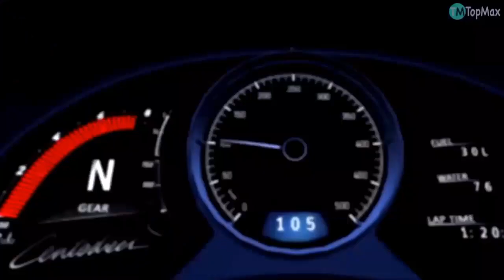Los COCHES más CAROS del MUNDO (Cristiano Ronaldo Tiene TODAS)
Hola, espero les guste el video, Top 5 coches mas caros del mundo

Este top esta hecho para Información y Entretenimiento, los tops esta por orden, desde el mas barato al mas caro

Tambièn le sinvito a visitar el canal de CULTOFOBIA donde encontraras tops Geniales. No olvides de Ver mi ultimo video.